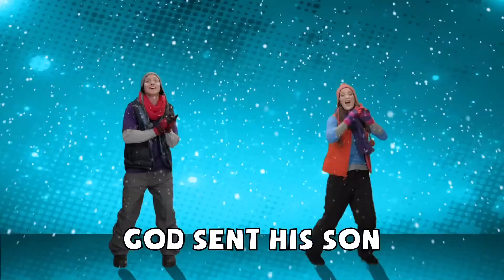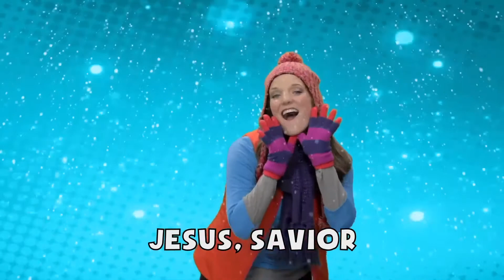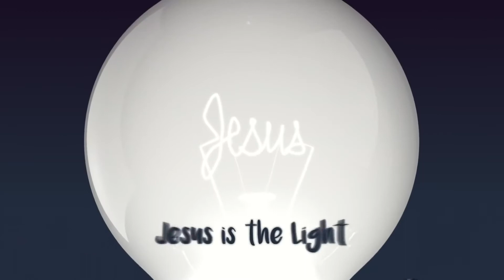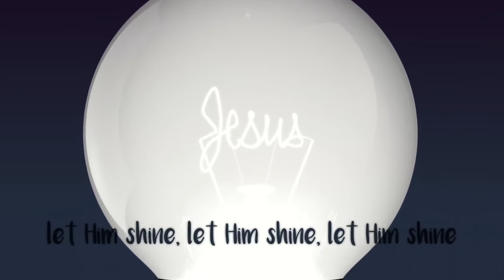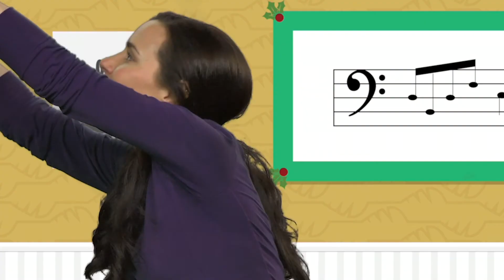Explorers At Home: December 20th